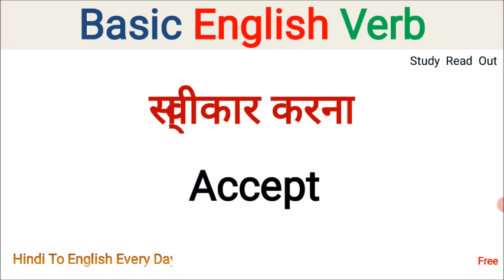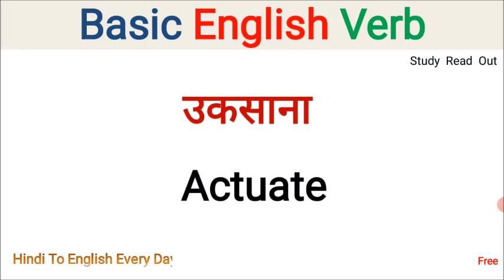basic english verb | english grammar verb | verb hindi to english | most important verb in english